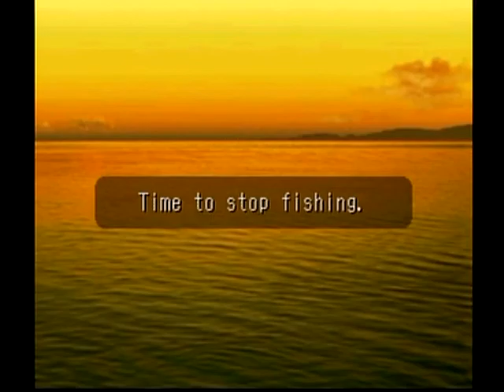Reel Fishing Relaxation | RF2 Stage 18: Coelacanth Fishing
Reel Fishing 2 stage progression chart